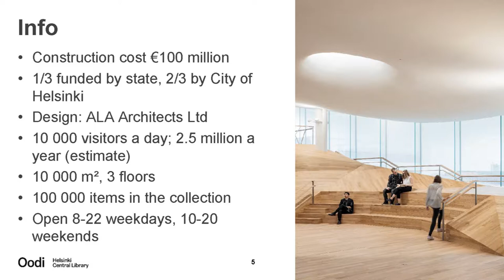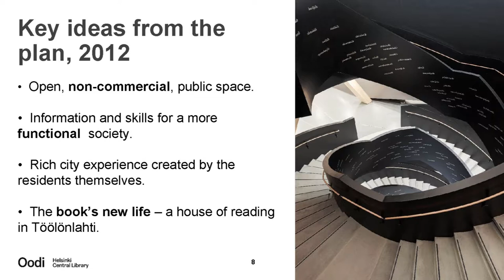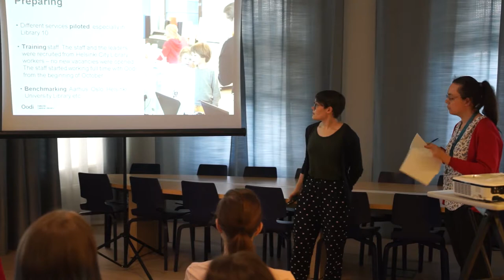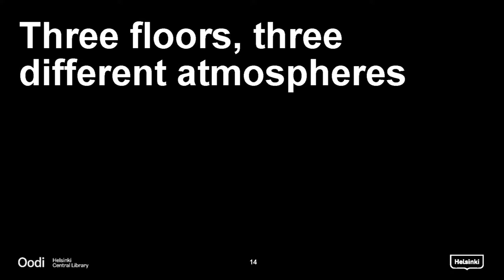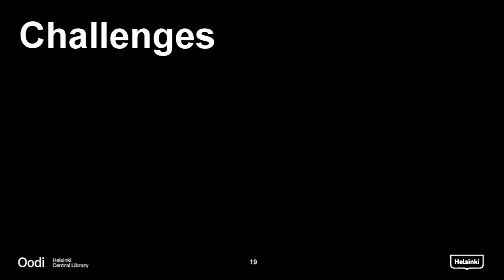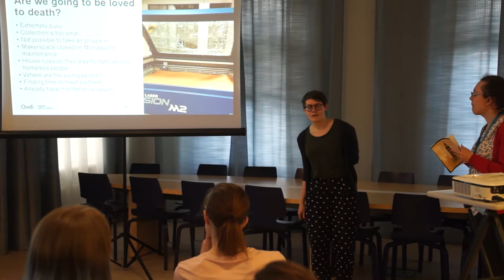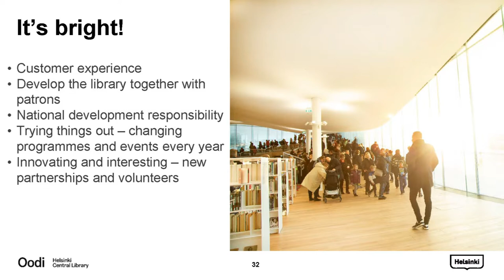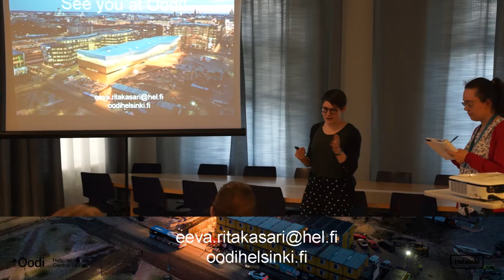Oodi: новая библиотека Хельсинки - Ээва Рита-Касари, старший сотрудник библиотеки Oodi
Современная библиотека давно перестала быть местом для хранения и выдачи книг. Сегодня это «третье место», куда посетители приходят не только за новыми знаниями, но и проводят свой досуг. Ярким представителем библиотеки для нового поколения читателей стала Центральная библиотека Oodi, которая открылась в Хельсинки в конце 2018 года и за четыре месяца приняла более миллиона посетителей.

В лекции старший сотрудник библиотеки Ээва Рита-Касари рассказывает о том, как современная библиотека работает с детской и взрослой аудиторией, как привлекает новых пользователей и какие услуги, помимо традиционной выдачи книг.